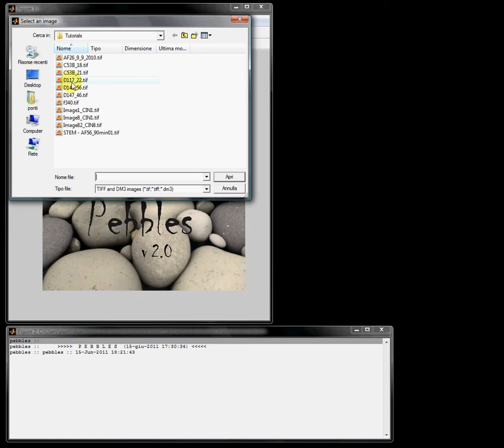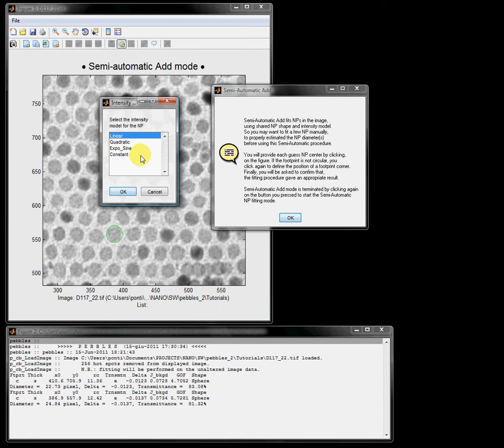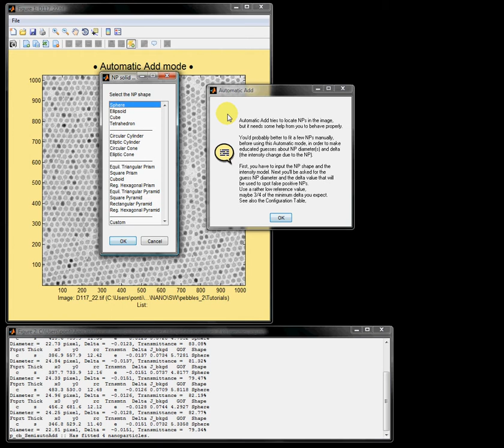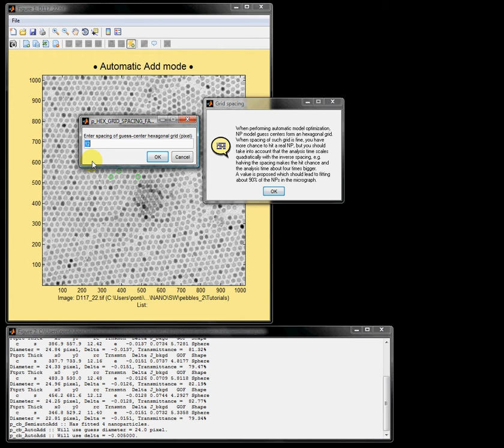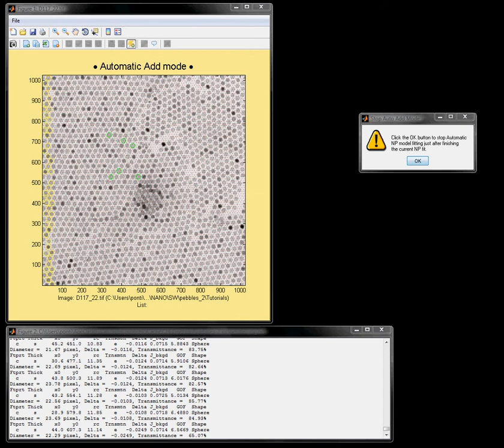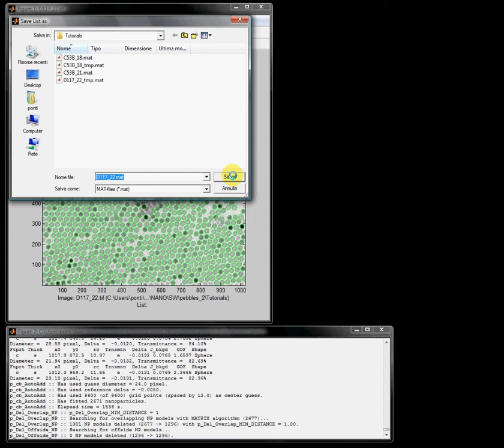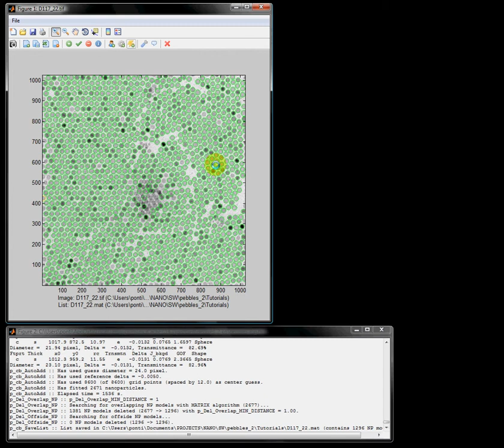Pebbles Tutorial #3 - Automatic Fitting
How to fit nanoparticles in automatic mode
Available at pebbles.istm.cnr.it